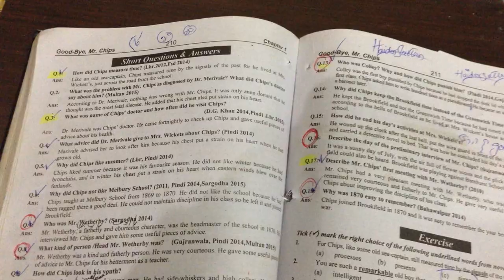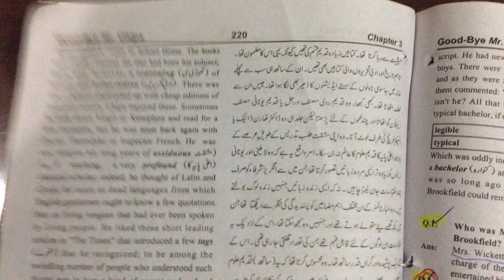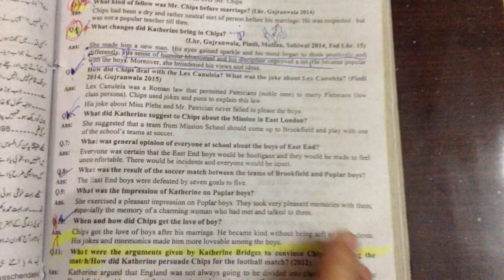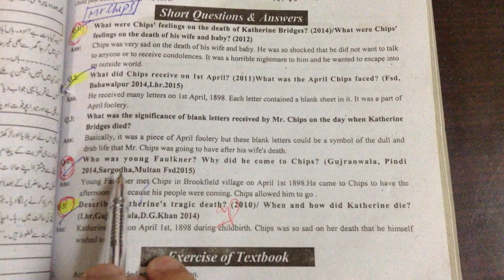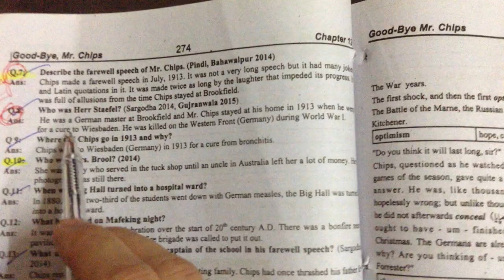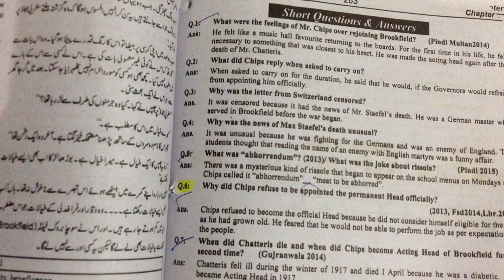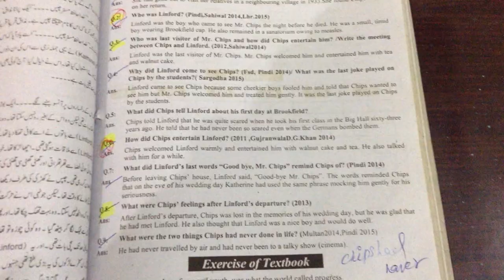#4 English guess paper 2019 2nd year important questions of Mr.CHIPS by Alqalameducation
hello dear students in this we will provide  important questions of mr.chips for all lahore board students